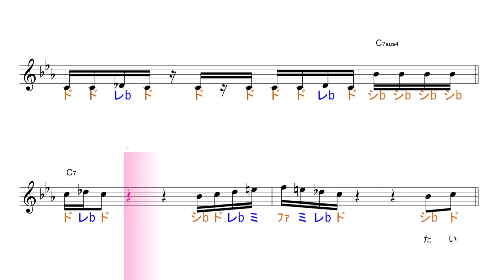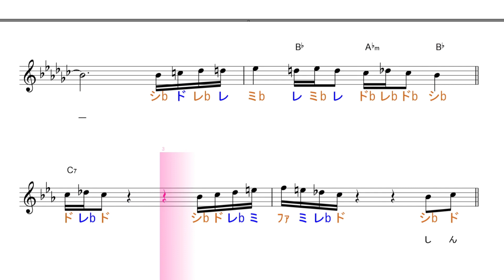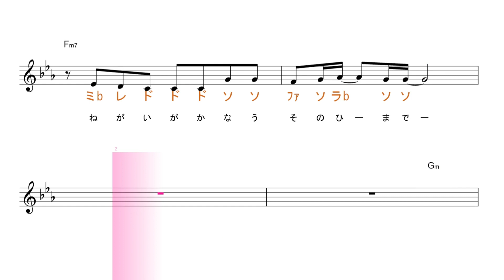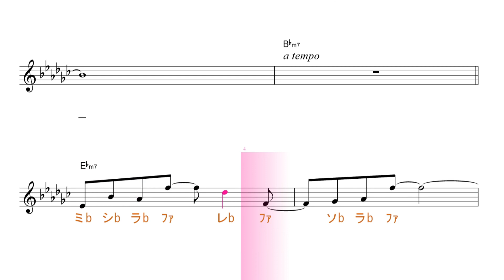明け星 -Akeboshi -（LiSA）【歌詞 ・コード付】アニメ『鬼滅の刃 無限列車編』OP 原曲key固定ド読み／ドレミで歌う楽譜【フル】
この動画は、原曲と同じkeyの固定ド読みです。基本、シ・ミ・ラが♭します。

使用方法；
１、まずは、流し聴きしてみて下さい。
２、可能なら、本物のオーディオ推奨。
３、速度調節します。youtube 動画は、音程を変えずに、速度を変えることが出来ます。画面右下の設定、再生速度とあり、選べるようになっています。
４、何度か、聞いているだけで、自然と覚えて、音名が、時々でも浮かぶようになって来ます。寝ながら、ループ再生しておいても、効果あります。
５、余裕があれば声も出してみましょう。正しい言葉・文字でなくて構いません。分からない部分は、唸るような感じで。
６、音楽教室の教材などにも最適です。ご活用下さい。
７、他にも、様々な活用法が考えられると思います。